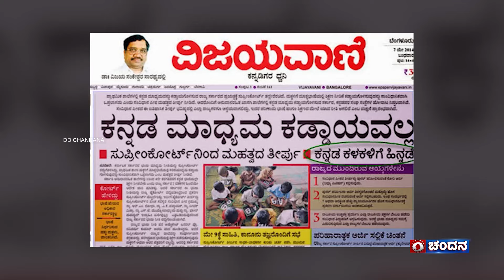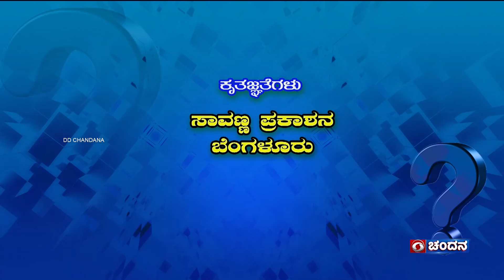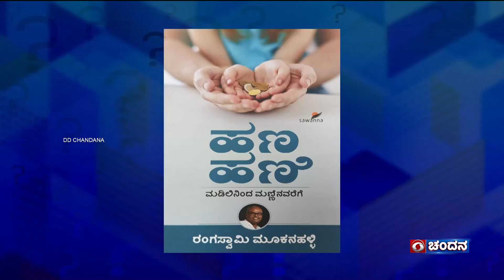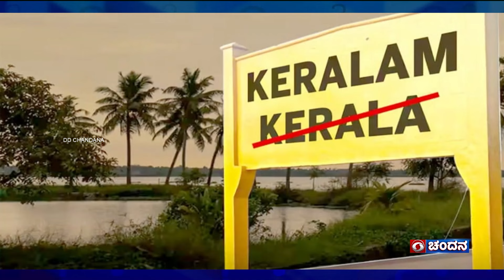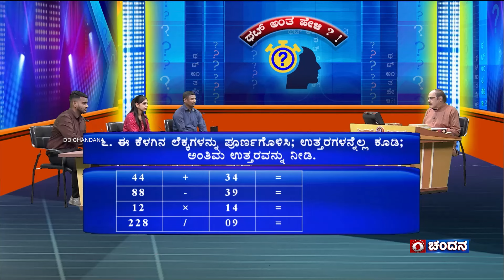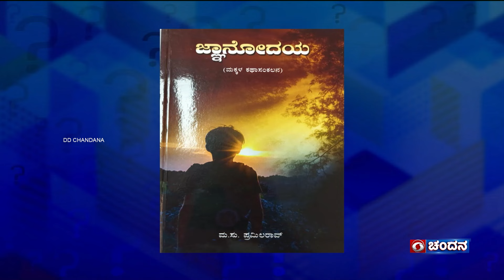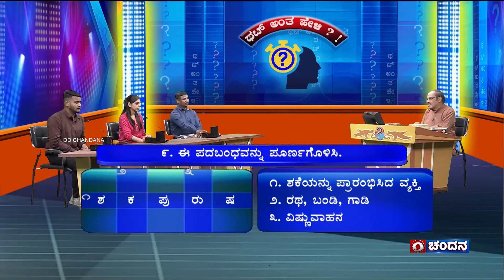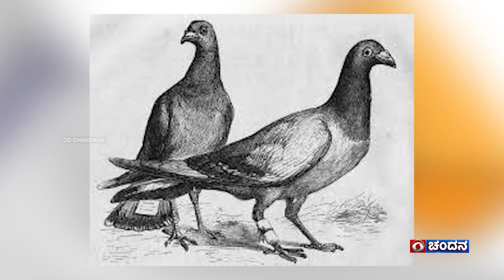Thatt Antha Heli | Quiz Show with Dr. Na Someshwar | Kannada Quiz Show | 19-09-2024 | DD Chandana